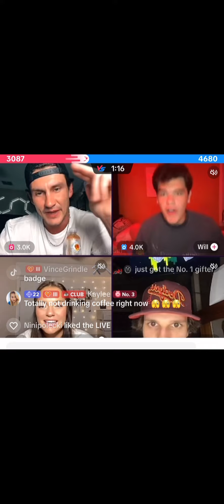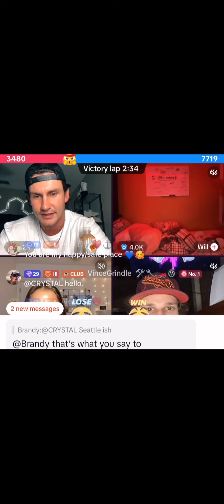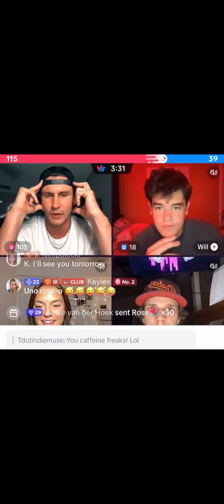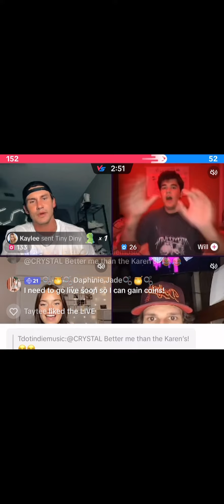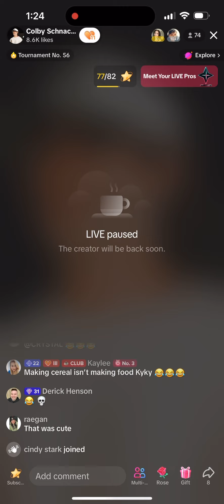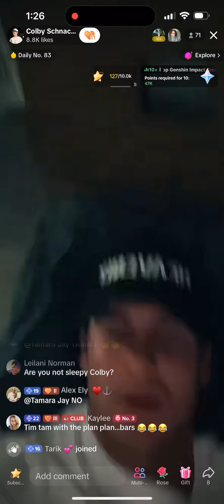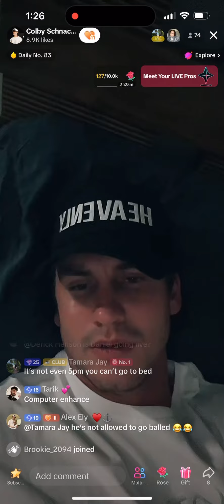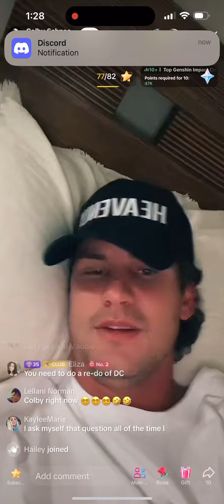Colby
Last night